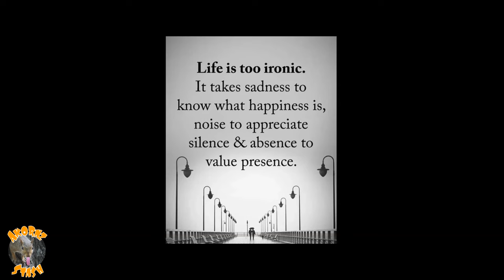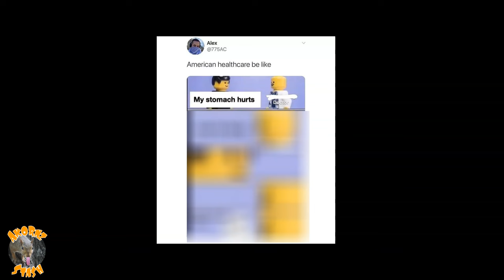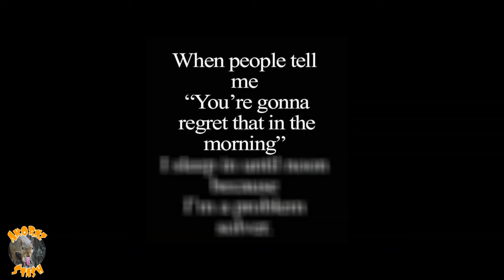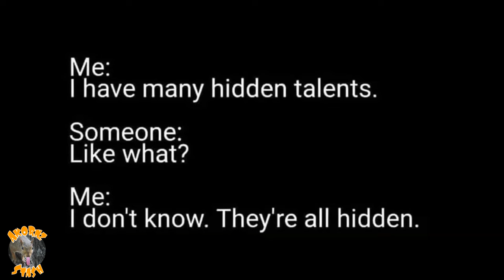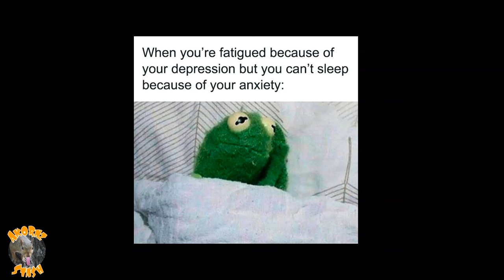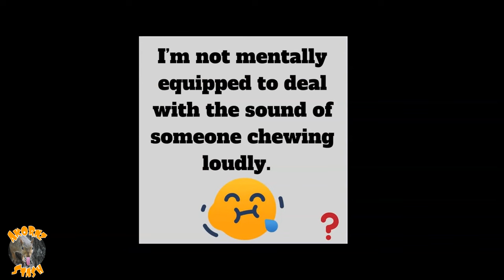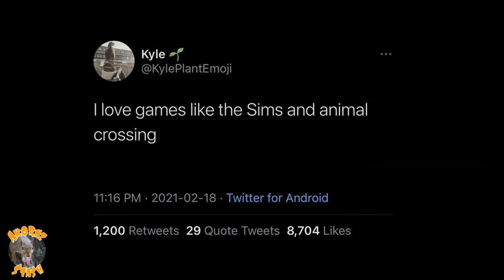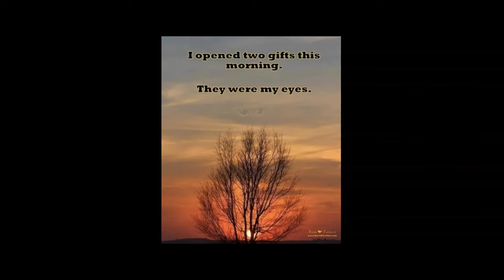LIFE MEMES THAT MEN KNOW | BEST OF 2023 akornzstash #2023 #2024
👉 This is my best "Life Memes" from 2023. Life's hard, sometimes you just got to try to laugh about it... or at least just nod and move on.

Not my oldest videos, but you can still hear how my voice changes through this compilation of oldest to newest, as I was still developing my "YouTube Voice" during this time. Minus a few that I intentionally moved to a different section of the video.